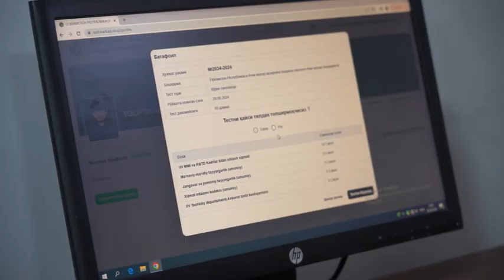Ko'rik tanlov o'tkazildi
Andijon viloyati ichki ishlar organlari xodimlari o‘rtasida “Eng yaxshi maʼnaviy-maʼrifiy ishlar targ‘ibotchisi” tanlovining viloyat bosqichi oʻtkazildi